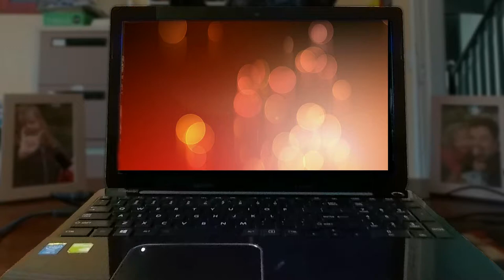Parachute Festival 2012 | The Apollo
The Apollo at Parachute Festival. Mystery Creek Events Centre, Hamilton. 27th - 30th January 2012

INCLUDES THE BANDS:
0:30 - Black Boy Peaches (Crackly Audio)

2:44 - Drawing North (Crackly Audio)
6:32 - Have You Seen This Boy
8:37 - Jaime Fitzgerald
9:29 - Jess Lovatt
10:43 - Nine Mile Stone (Crackly Audio)
12:16 - Rosie
13:50 - Stephanie Beck
14:30 - The Voyage

Feel free to use the time-stamp to clarify a song title :)

My Gear

COPYRIGHT INFORMATION

Name: Intro Clip
Artist: FlixPress
Type: Video/Audio

All audio belongs to the respective artist/producer/manager